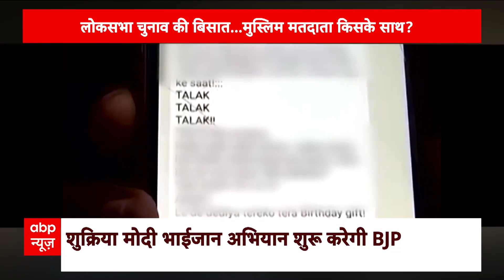Elections 2024: लोकसभा चुनाव की बिसात... मुस्लिम मतदाता किसके साथ? देखिए रिपोर्ट | ABP News